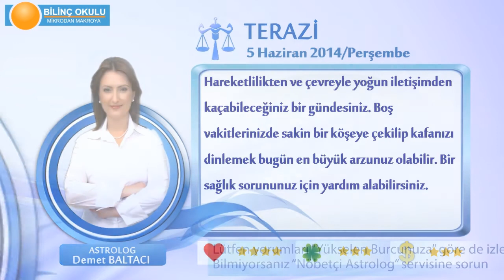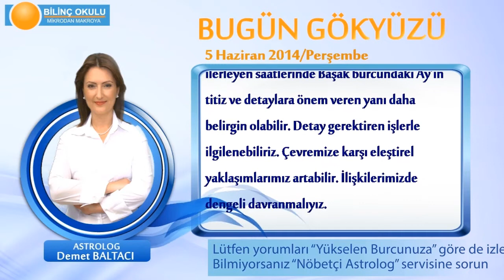TERAZİ Burcu, GÜNLÜK Astroloji Yorumu,5 HAZİRAN 2014, Astrolog DEMET BALTACI Bilinç Okulu